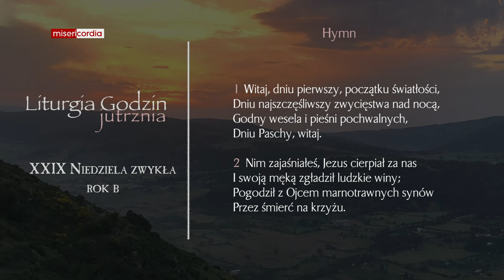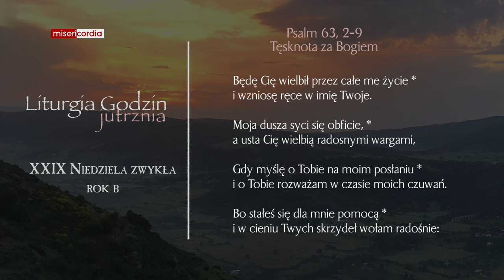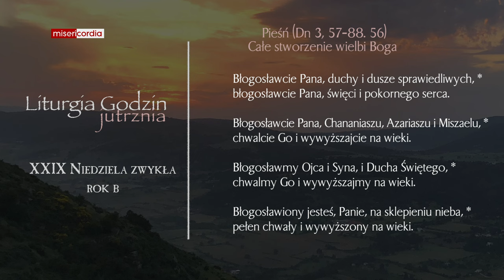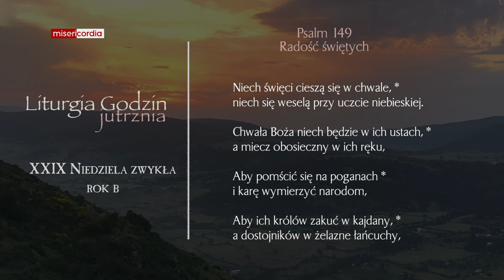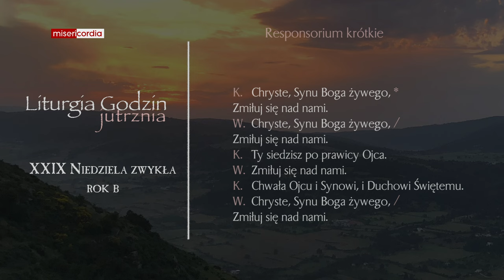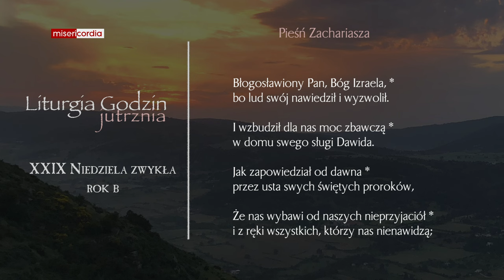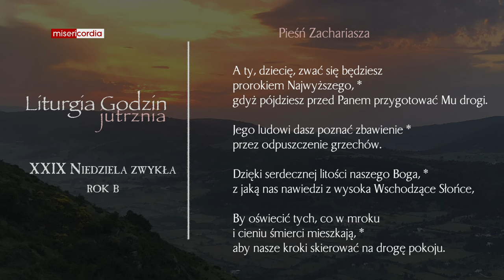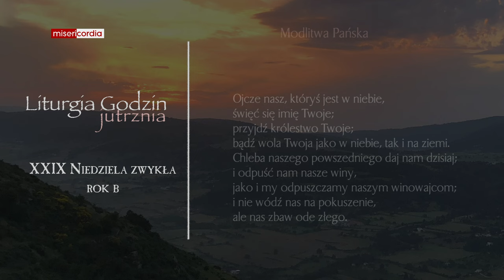Liturgia Godzin | Jutrznia | XXIX Niedziela zwykła (rok B)